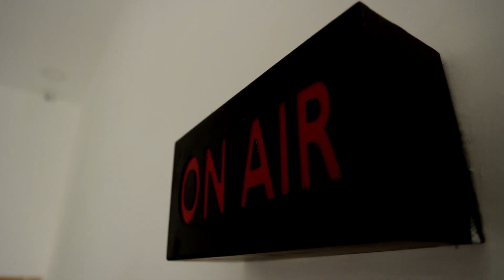உலக புற்றுநோய் தினம் விழிப்புணர்வு! 500க்கும் மேற்பட்ட மாணவிகள் பங்கேற்பு | Ethiraj College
உலக புற்றுநோய் தினம் விழிப்புணர்வு! 500க்கும் மேற்பட்ட மாணவிகள் பங்கேற்பு